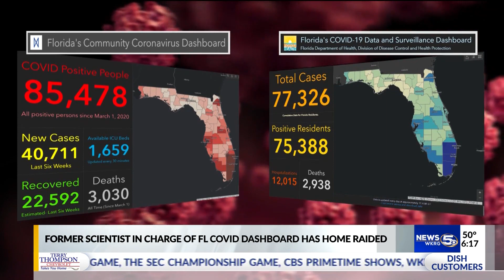Former scientist in charge of COVID dashboard has home raided